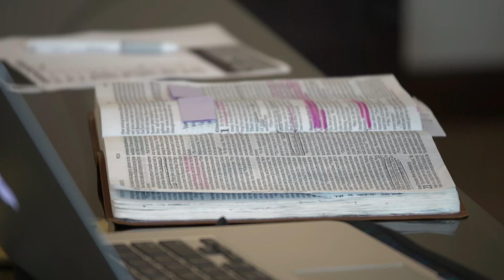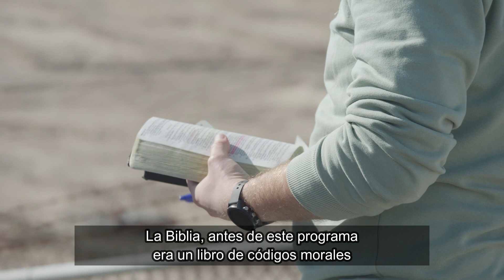DBS Promo Spanish